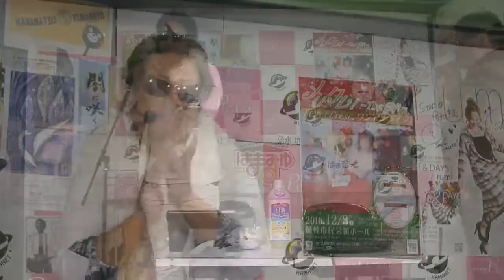【再放送】第3回ビストロベリーはまみゅ16/11/10(全10回)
【生】アイドル～バラエティまで！ローカル音楽バラエティ「はまみゅ」隔週木曜日(第2・4)　MC:辻幸平
2016年10月～2017年02月全10回放送